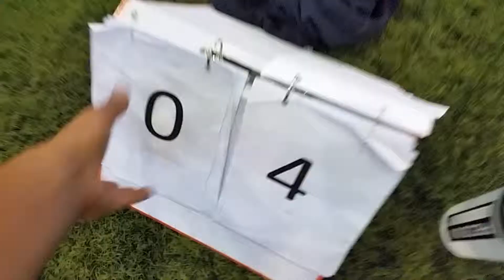WWUMIR 02-11-2014 (13v14 Final): Bears 3 - Worcester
West Midlands & Wales University Men's Indoor Regionals Day 2
Warwick 1 (White) vs. Worcester (Blue)